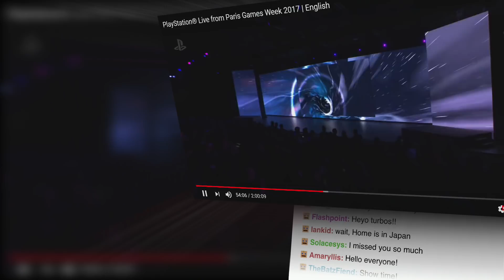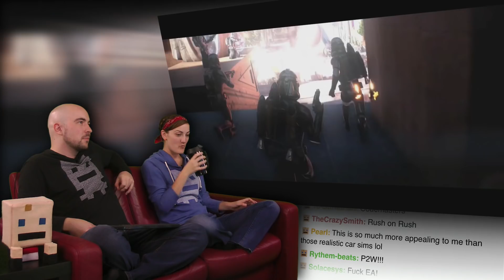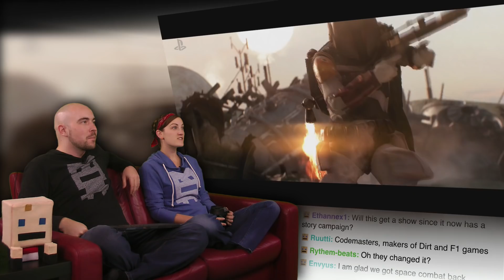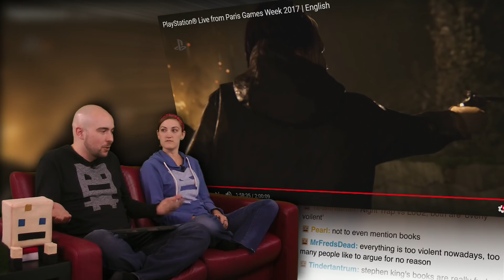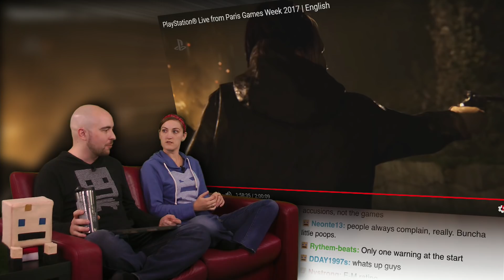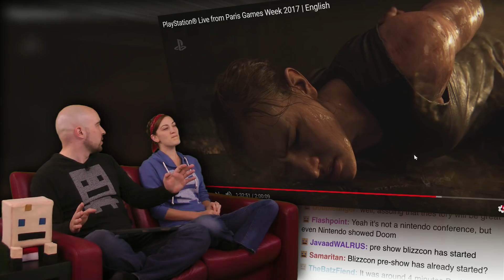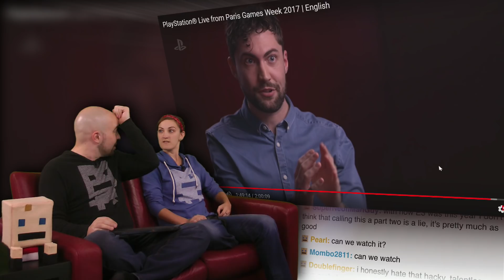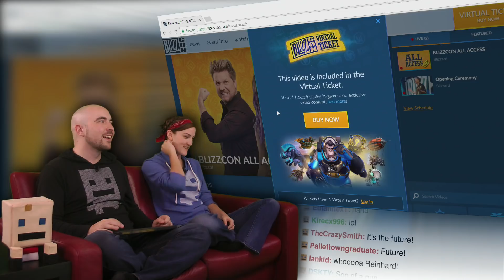Paris Games Week 2017 | Mini Show and Trailer!